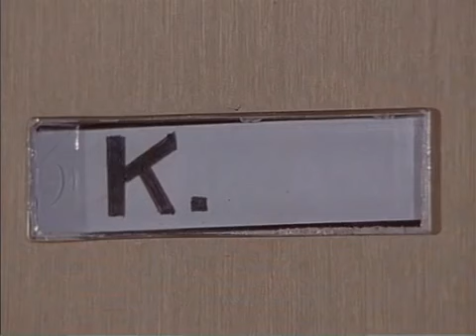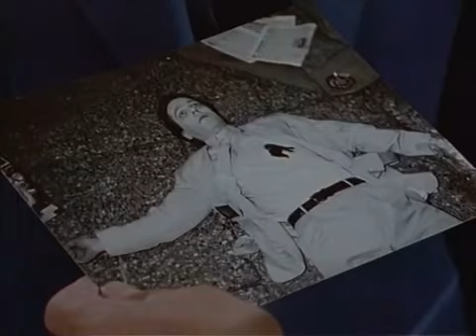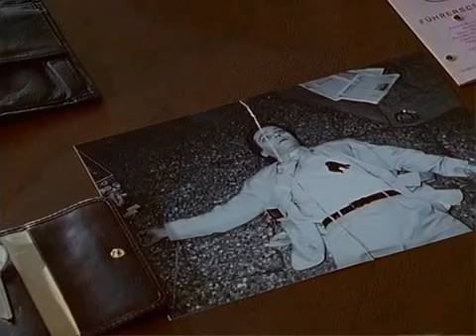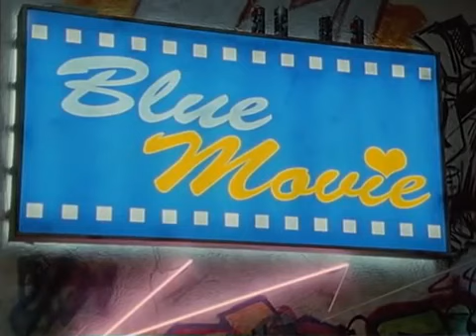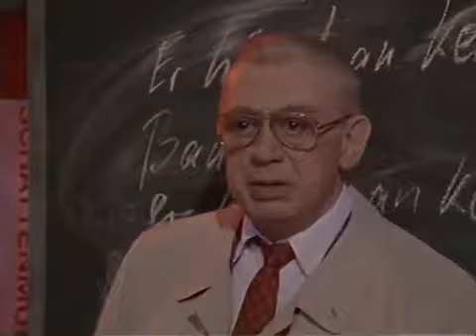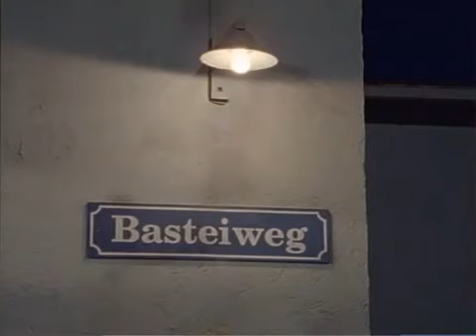Derrick S20 E08 Két nap két éjszaka 1993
A hosszabb változat